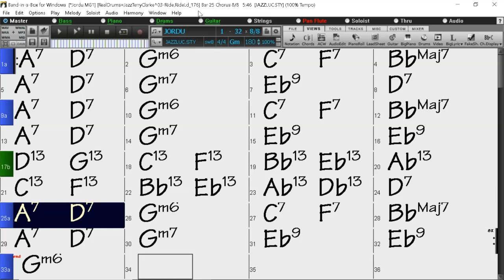BACKING TRACK - JORDU (Duke Jordan) (G minor) 180 BPM SWING